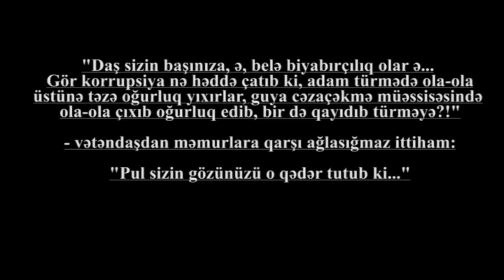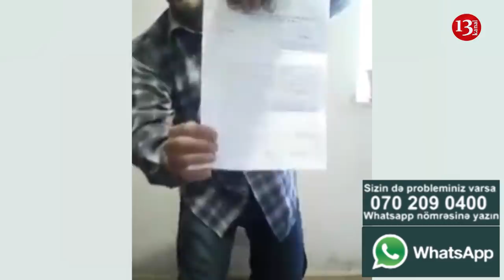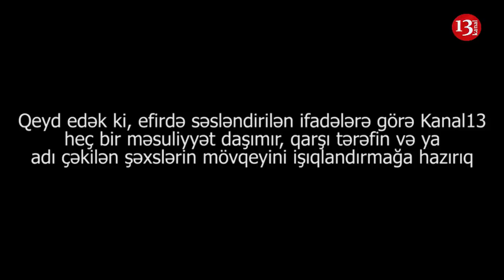“Daş düşsün sizin başınıza, gedin ölün ə, belə də biyabırçılıq olar?! Kişisiz, adamsız ə.”-şikayətçi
“Daş düşsün sizin başınıza, gedn ölün ə, belə də biyabırçılıq olar?! Kişisiz, adamsız ə..”